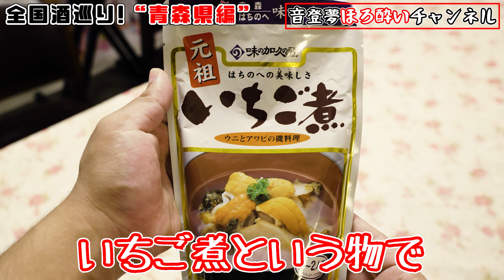【日本全国酒巡り第２話】今日は青森県！〆の演奏も青森っぽく仕上げました♪【日本一周】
前回の北海道から南下して、今回は青森県！
私たち夫婦２人が "各地のお酒" を巡って日本一周を目指す新企画です！
簡単おつまみを作り、厳選した各地のお酒を嗜み、最後には２人のデュオ演奏で〆ます。

政雄さん編曲によるリンゴ追分の楽譜はコチラからどうぞ！

マイペース更新になりますが、夫婦共に根気強くYouTuberとして活動していきます！
とっっても励みになります！

おととむ（音登夢）とは？
ヴァイオリン奏者の木村直子（きむらなおこ）、チェロの木村政雄（きむらまさお）
によって１９９８年３月１１日結成されました。
またの名を「浪花の夫婦デュオ」（笑）とも言われています。
二人とも、京都市立芸術大学卒業、ウイーン留学の後、
長く京都フィルハーモニー室内合奏団のメンバーを務めました。
　二人の間の子供の名前、音登ｵﾄと登夢ﾄﾑにちなんで
俳優の常田富士男（ときたふじお）氏（まんが日本昔話の語り手）
が音登夢オトトムと命名。二人のデュオ（２重奏）を
最小単位にして様々な編成で様々な曲を編曲演奏しています。
２００５年５月、第５回大阪国際室内楽コンクール
フェスタ部門で本選に進み、ファイナリスト賞受賞しました！
２００９年まで春の音登夢コンサート延べ１１回開催。
音登夢キッズ（子供の弟子達）、弦楽団（大人対象）など
多彩なユニットも派生して楽しいコンサート活動を展開中。
２０１６年５月　音登夢ファンクラブ結成
２０２０年３月に結成２２周年を迎えました